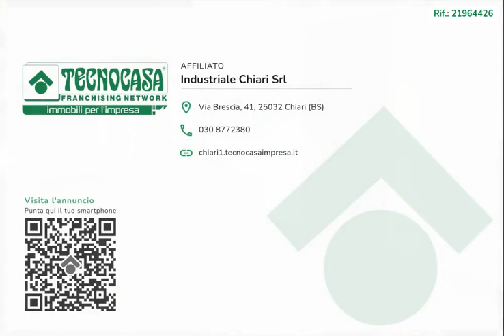CHIARI - NEGOZIO IN VENDITA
Il negozio che proponiamo in vendita dispone di una superficie coperta calpestabile di circa 50 metri quadrati, sviluppata interamente su di un unico livello al piano terra di un recente complesso immobiliare dotato di una propria piazza interna e di comodi parcheggi.